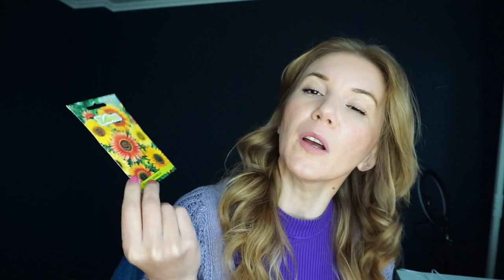Ce faci dupa ce trece tristetea?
Incepem usor, usor sa revenim la viata...▼▼▼

💟✔ E M A I L

💡INFORMATII UTILE:
CE PORT: